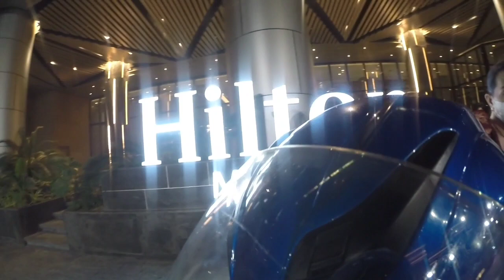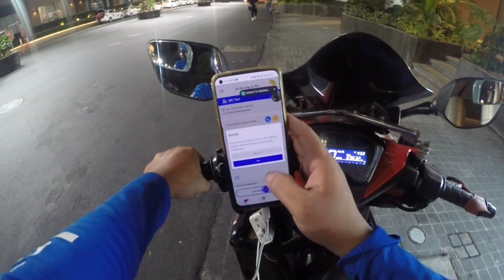HELLO PO MA'AM NAPANIWALA MOKO SAYONG KAGANDAHAN🤣🤣SHOUT OUT PO SAYO SANA NAISAKAY KA NI KINGBURAOT 🤣